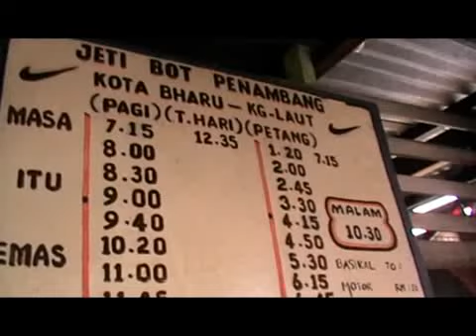Joget Kelantan Movie